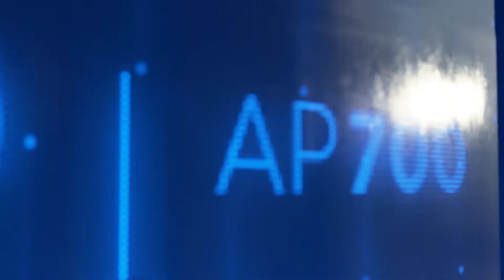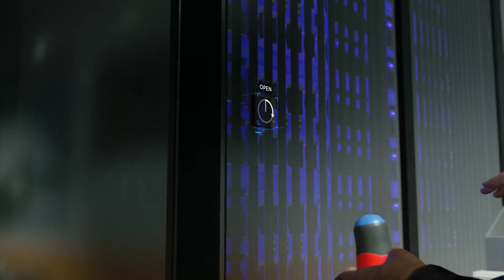Detroit Become Human : Chapter 18 Spare Parts / Cyberlife got everything they need